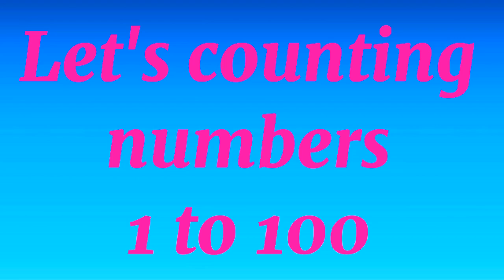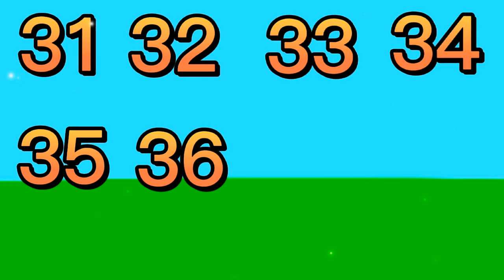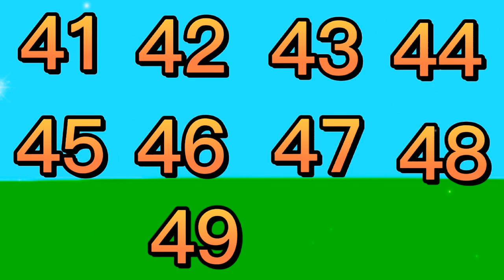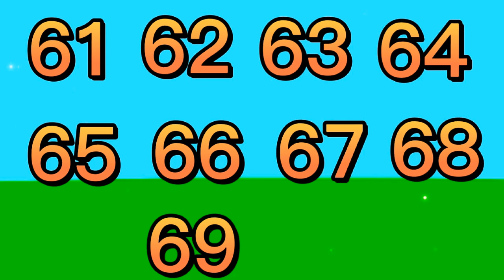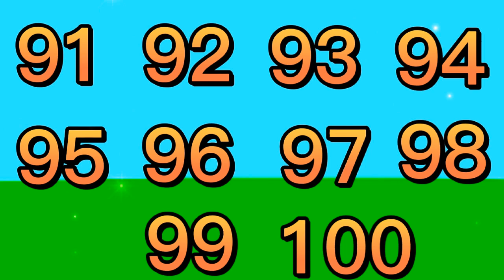Counting numbers 1-100 | Kids educational video | AT school tv | Learning numbers for children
Welcome to ‎@atschooltv3318   in this video kids can learn numbers 1-100.if kids see the full video they can learn numbers 1-100 easily.hope this video will be helpful for children.for more update subscribe our channel.Thanks for watching.